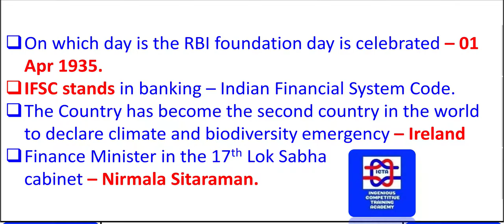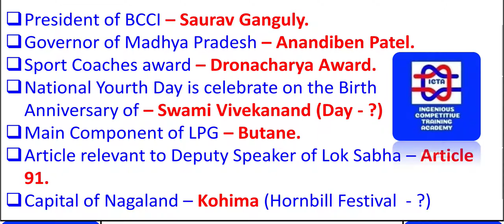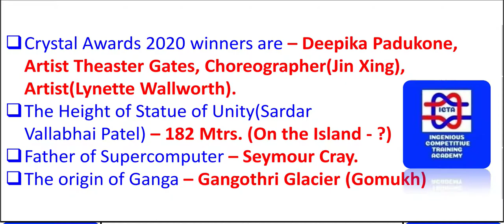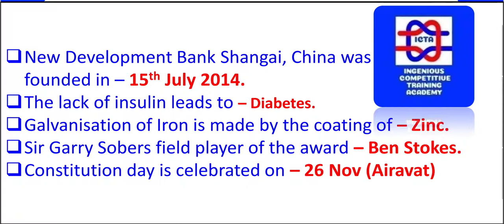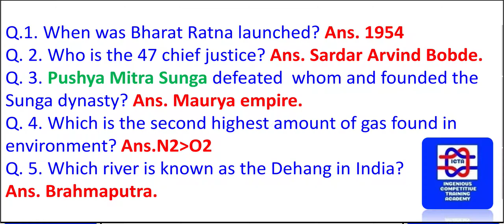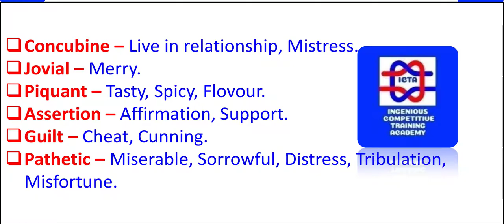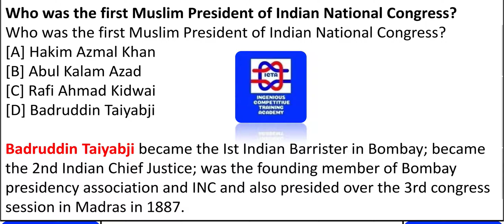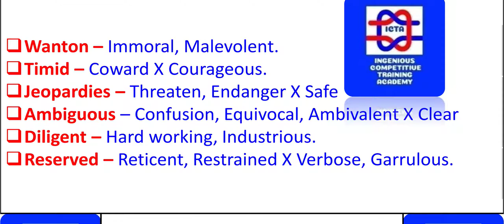SSC CHSL PREVIOUS PAPERS 2020, SSC CHSL ALL EXAM 16 OCT 2020 , SSC CHSL 12 TO 16 OCT 2020